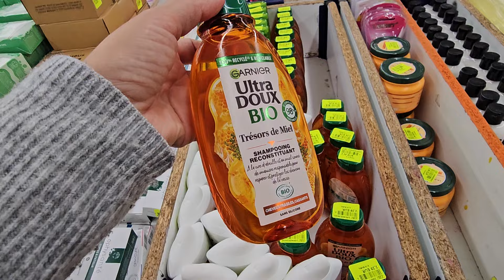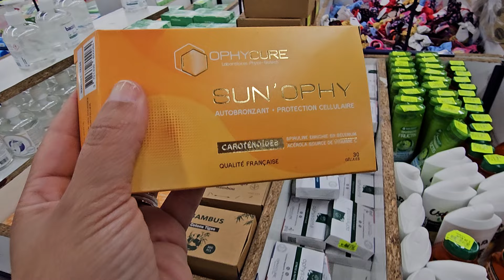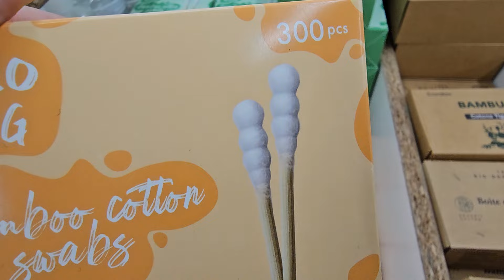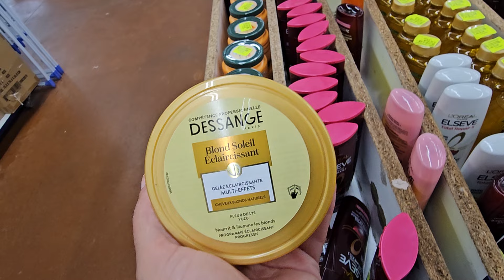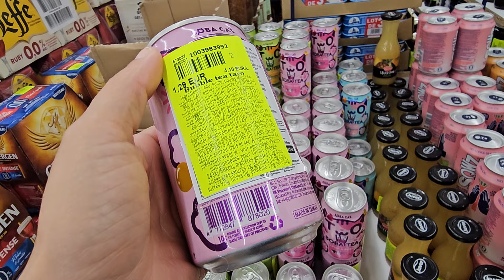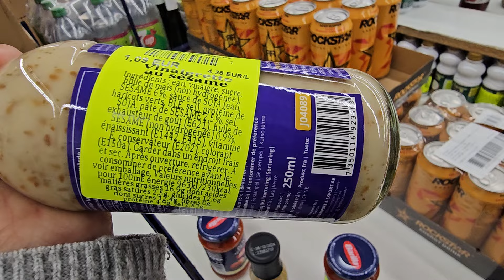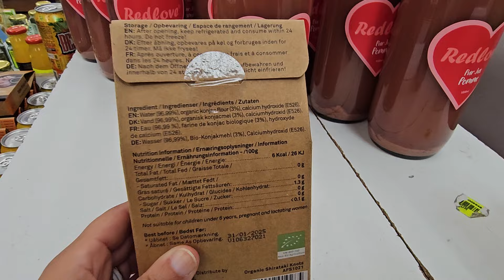NOZ ARRIVAGE COSMÉTIQUES ET ALIMENTATION 8 OCTOBRE 24